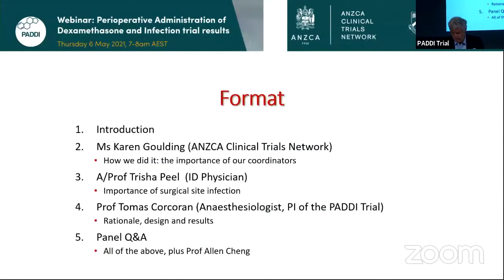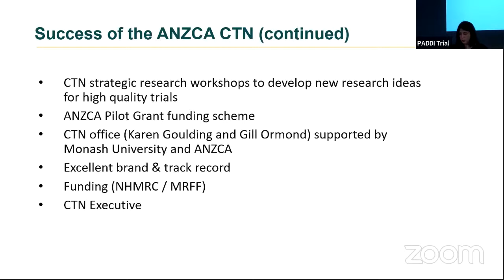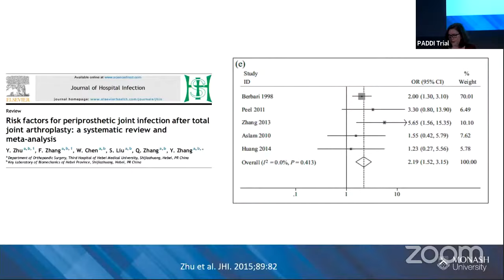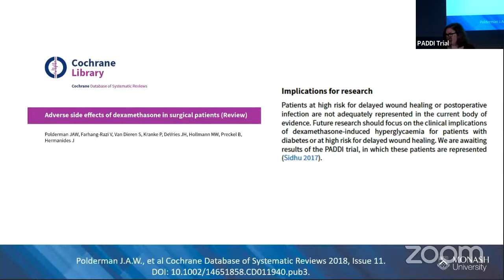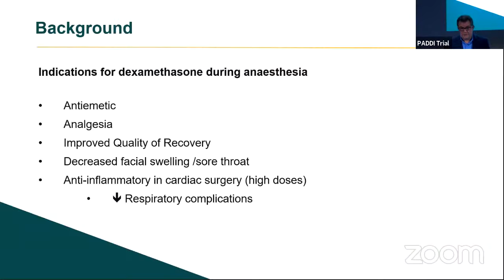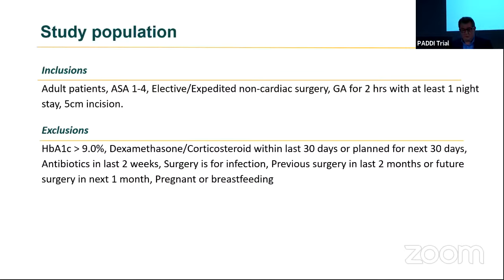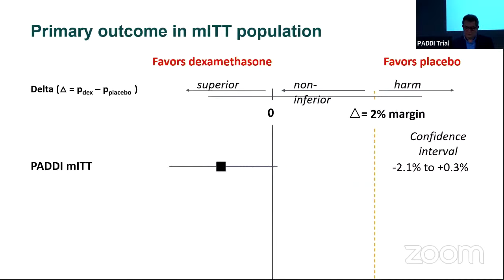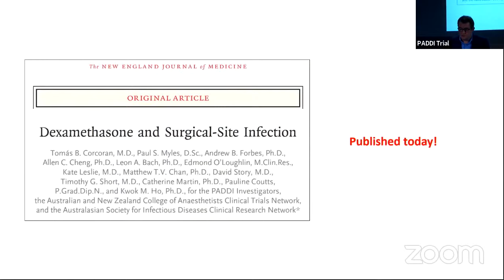PADDI trial results webinar: Tomás Corcoran, Trish Peel, Paul Myles, Allen Cheng, Karen Goulding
The Australian and New Zealand College of Anaesthetists Clinical Trials Network (ANZCA CTN) and Monash University held a virtual public webinar announcing the results of the Perioperative Administration of Dexamethasone and Infection (PADDI) trial on Thursday 6 May, 2021.

The trial completed recruitment of 8,880 patients across 55 hospital sites in Australia, New Zealand, Hong Kong and South Africa in July 2019. The manuscript detailing the trial results is published online in the New England Journal of Medicine.

The webinar panelists:
1:52 Ms Karen Goulding, ANZCA CTN coordinator - what the network is all about
7:21 Associate Professor Trisha Peel: Postoperative infections
16:03 Prof Paul Myles on 'Noninferiority Trials' - is something 'just as safe'? Therefore, the main question in the PADDI trial is asking if dexamethasone just as safe as not using it.
18:01 Professor Tomás Corcoran: PADDI trial design and results
38:03 Q&A with the panel:
Prof Paul Myles (moderator), Prof Allen Cheng, Prof Tomás Corcoran and A/Prof Trisha Peel answer questions from the audience.